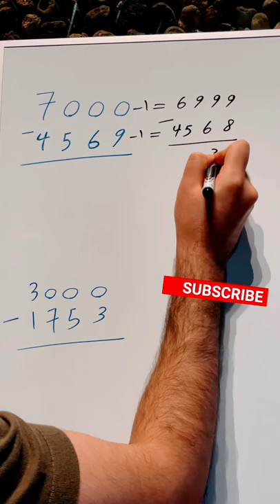Subtraction Trick#shorts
Subtraction Trick